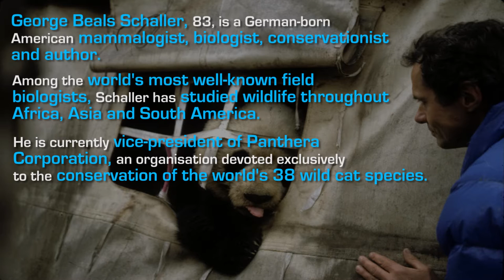Interview: Down To Earth speaks to conservation icon George Schaller.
George Schaller on his life, accomplishments and the road ahead for world wildlife conservation